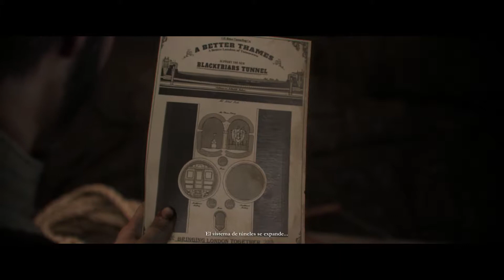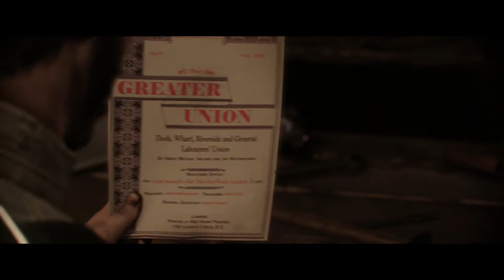The Order 1886 I Capítulo 8 I Lets Play I Español I Ps4 I 1080p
Capítulo 8 del gameplay sobre The Order 1886 para Ps4